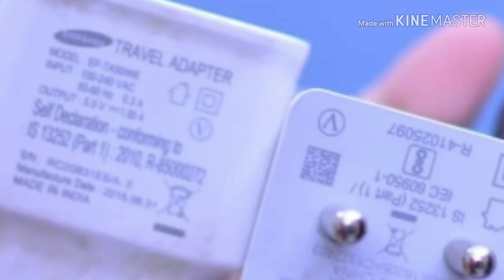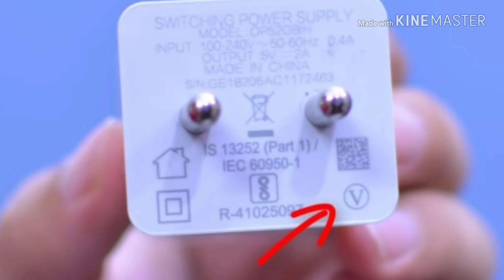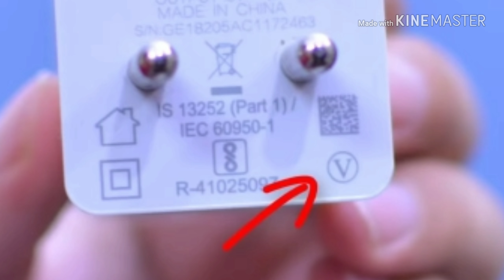Do you know Mean of these Symbols? मोबाइल खरीदने से पहले ये वीडियो जरूर देखें Mobile , Laptop, Charg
मोबाइल खरीदने से पहले ये वीडियो जरूर देखें।।
e brands
ACER
100 devices
ALCATEL
378 devices
ALLVIEW
133 devices
AMAZON
17 devices
AMOI
47 devices
APPLE
58 devices
ARCHOS
39 devices
ASUS
169 devices
AT&T
4 devices
BENEFON
9 devices
BENQ
35 devices
BENQ-SIEMENS
27 devices
BIRD
61 devices
BLACKBERRY
92 devices
BLACKVIEW
6 devices
BLU
275 devices
BOSCH
10 devices
BQ
20 devices
CASIO
5 devices
CAT
12 devices
CELKON
229 devices
CHEA
12 devices
COOLPAD
28 devices
DELL
20 devices
EMPORIA
15 devices
ENERGIZER
25 devices
ERICSSON
40 devices
ETEN
22 devices
FUJITSU SIEMENS
2 devices
GARMIN-ASUS
5 devices
GIGABYTE
63 devices
GIONEE
79 devices
GOOGLE
7 devices
HAIER
59 devices
HP
41 devices
HTC
257 devices
HUAWEI
285 devices
I-MATE
34 devices
I-MOBILE
37 devices
ICEMOBILE
61 devices
INNOSTREAM
18 devices
INQ
5 devices
INTEX
15 devices
JOLLA
3 devices
KARBONN
60 devices
KYOCERA
23 devices
LAVA
113 devices
LEECO
9 devices
LENOVO
180 devices
LG
614 devices
MAXON
31 devices
MAXWEST
41 devices
MEIZU
45 devices
MICROMAX
280 devices
MICROSOFT
30 devices
MITAC
12 devices
MITSUBISHI
25 devices
MODU
8 devices
MOTOROLA
460 devices
MWG
5 devices
NEC
73 devices
NEONODE
3 devices
NIU
30 devices
NOKIA
464 devices
NVIDIA
3 devices
O2
45 devices
ONEPLUS
8 devices
OPPO
82 devices
ORANGE
18 devices
PALM
17 devices
PANASONIC
116 devices
PANTECH
72 devices
PARLA
10 devices
PHILIPS
227 devices
PLUM
101 devices
POSH
30 devices
PRESTIGIO
56 devices
QMOBILE
90 devices
QTEK
21 devices
RAZER
1 devices
SAGEM
120 devices
SAMSUNG
1151 devices
SENDO
19 devices
SEWON
25 devices
SHARP
56 devices
SIEMENS
94 devices
SONIM
14 devices
SONY
136 devices
SONY ERICSSON
188 devices
SPICE
120 devices
T-MOBILE
53 devices
TEL.ME.
7 devices
TELIT
30 devices
THURAYA
1 devices
TOSHIBA
35 devices
UNNECTO
30 devices
VERTU
17 devices
VERYKOOL
139 devices
VIVO
68 devices
VK MOBILE
31 devices
VODAFONE
83 devices
WIKO
60 devices
WND
5 devices
XCUTE
4 devices
XIAOMI
77 devices
XOLO
81 devices
YEZZ
87 devices
YOTA
3 devices
YU
13 devices
ZTE
245 devices
ersions: Wi-Fi; Wi-Fi/LTE

NETWORK Technology
GSM / HSPA / EVDO / LTE
LAUNCH Announced 2013, September. Released 2013, November
Status Discontinued
Weight 374 g (Wi-Fi)/ 384 g (4G) (13.19 oz)
SIM Nano-SIM
  Fire OS 3.0 Mojito UI
PLATFORM OS Android OS (Jelly Bean - customized)
MAIN CAMERA Single 8 MP, AF
Features LED flash
Video Yes
SELFIE CAMERA
3.5mm jack Yes
  - Dolby Digital Plus audio enhancement
- Active noise cancellation with dedicated mic
COMMS WLAN Wi-Fi 802.11 a/b/g/n, dual-band
Bluetooth Yes
GPS Yes, with A-GPS (4G model)
Radio No
USB microUSB 2.0
FEATURES Sensors Accelerometer, gyro
Messaging Email, Push Email, IM
Browser HTML5 (Amazon Silk)
  - MP4/VP8/H.263 player
- MP3/WAV/AAC/OGG/E-AC-3 player
- Document viewer
- Photo viewer/editor
- Free cloud storage for all Amazon content
- Text-to-Speech English-language content reader